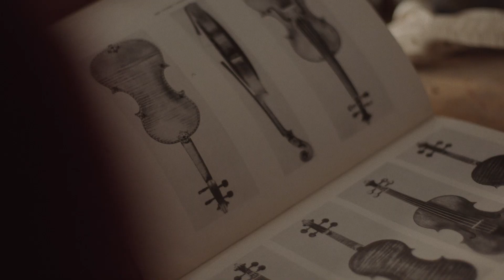The Quest for Tonewood Trailer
This transcendent film is a kind of origin story that unfolds like a contemporary fairytale. Gaspar Borchardt is a master craftsman, a violin maker in Cretona, Italy. In his mid 50s, he resolves to create a superlative instrument, a violin that Stradivari would be proud of, and that he means to place in the hands of virtuoso musician Janine Jensen. First, though, he has to locate a legendary fire maple tree with the requisite tonewood - if such a thing even exists.
On VIIFF Connect from May 21 - June 17, 2021